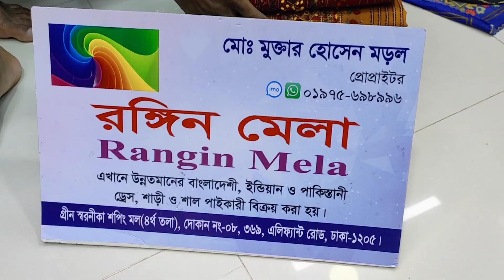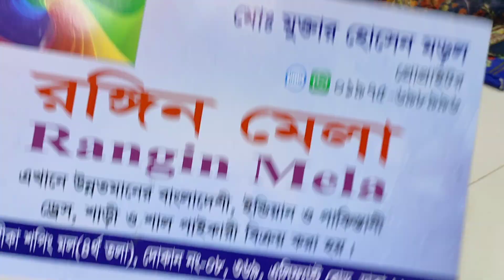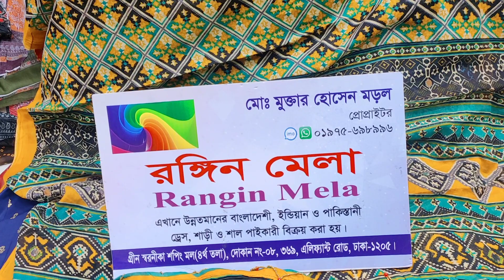মালাই কটনের ইন্ডিয়ান মাস্টার কপি বুটিক থ্রি পিস/এদের জন্য একেবারে নতুন ডিজাইনের বুটিক থ্রি পিস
মালাই কটনের ইন্ডিয়ান মাস্টার কপি বুটিক থ্রি পিস/এদের জন্য একেবারে নতুন ডিজাইনের বুটিক থ্রি পিস  | HELP TALK